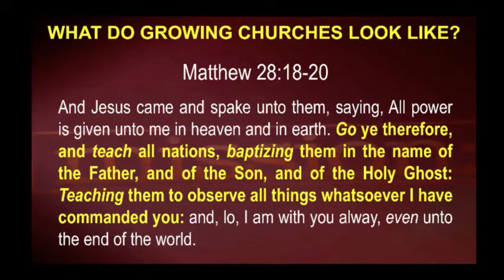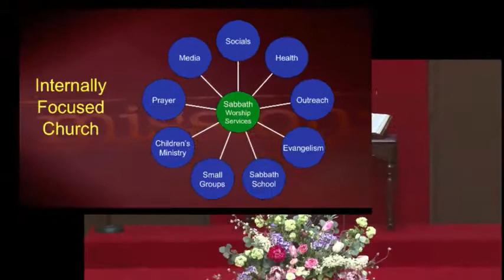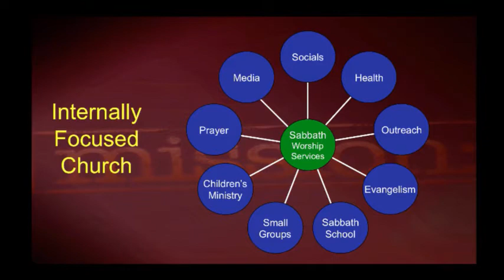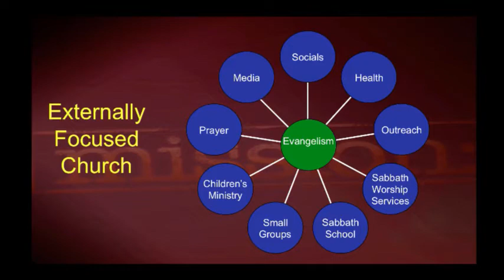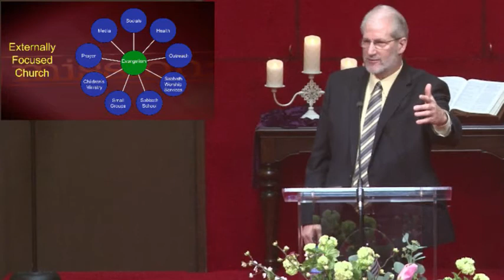Our Greatest Challenge — Bill McClendon